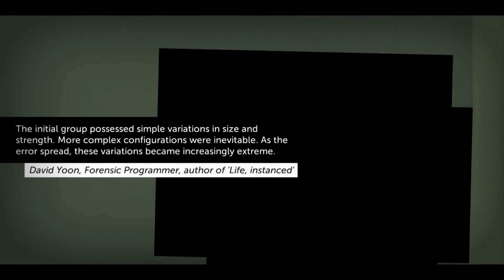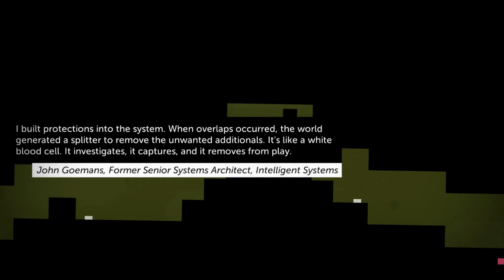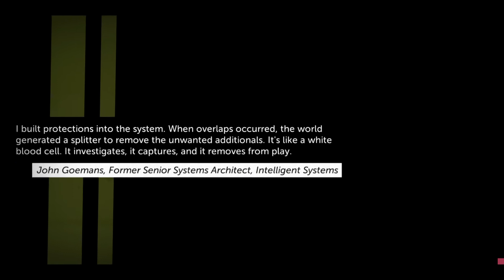Thomas Was Alone - Прохождение #2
Игра атмосферная и минималистическая, как уже понятно по названию, про одинокого Thomas. Это обычный красный прямоугольник который ничем особым не выделяется. История построена в виде пазлов где нужно пройти из точки А к точке Б. Пазлы не сложные и абсолютно не напрягают. В процессе прохождения Томас будет встречать новых друзей. Сначала это маленький квадратик Крис, потом длинный и худой Джон. Они как бы дополняют друг друга, основные задачки мы сможем решать с помощью Джона, а Криса придется вагонить. Появляется большой и мощный Клар который умеет плавать и может переправить остальных через воду. Изящная Клара от которой все отпрыгивают как от батута. Джеймс у которого нарушена гравитация и он падает вверх а не вниз, а прыгает вниз а не вверх) Сара которая может прыгать дважды за раз. Среди фигур формируется связь и даже кто то кому то начинает нравиться, ревновать, завидовать. В конце концов их отношения очень тесно переплетаются и Томас понимает. что все это время Thomas Was Not Alone.
Letsplay буду пытаться выкладывать каждый день по 1 серии. Играю я через Steam.
- Добавляйте в Избранное
Мои контакты
Пожертвования на детскую мечту ;)
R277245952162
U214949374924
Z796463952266